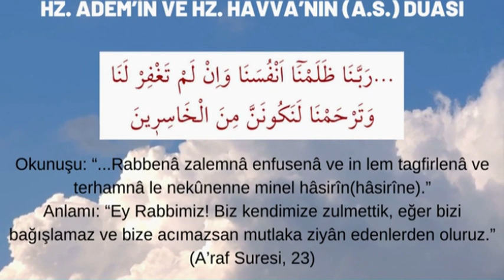KUR'ANDA : Hz ADEM VE Hz HAVVA as DUASI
KABUL OLMUŞ PEYGAMBER DUALARINA AMİN DİYELİM